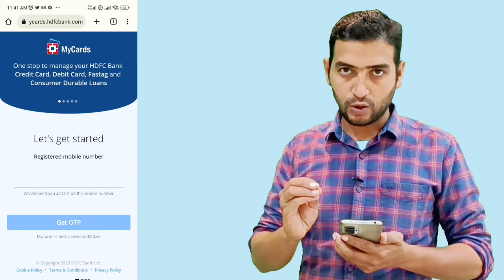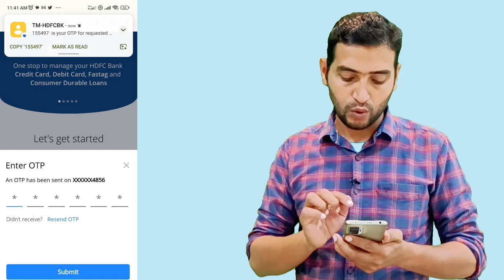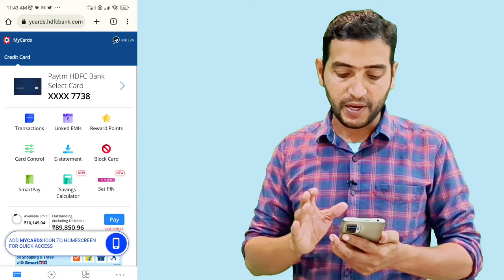Hdfc bank credit card pin set | Hdfc bank credit card pin kaise banaye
More video from channel :-

दोस्तों मैंने इस वीडियो में सबसे आसान तरीक़ा बताया है की आप अपने hdfc बैंक के क्रेडिट कार्ड के pin को कैसे बना सकते हैं या कैसे बदल सकते हैं.. तो वीडियो को पूरा जरूर देखें 🙏🙏🙏🙏

Hdfc bank credit card pin bhul gaye to kya kare

hdfc credit card pin generation
how to generate hdfc credit card pin
hdfc credit card pin generate
how to generate hdfc credit card pin first time
hdfc credit card pin generate kaise kare
hdfc credit card pin generation atm
how to generate hdfc credit card pin online
hdfc credit card pin change